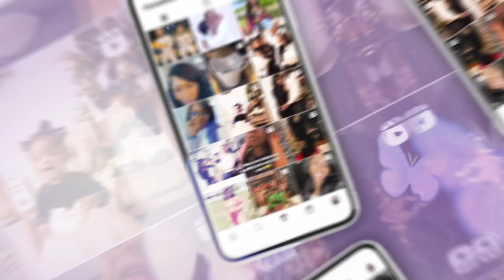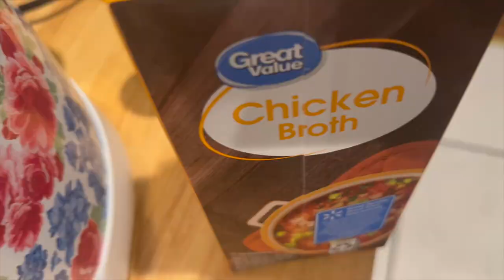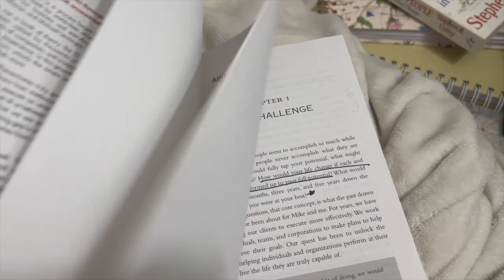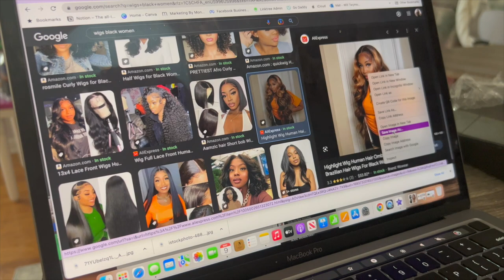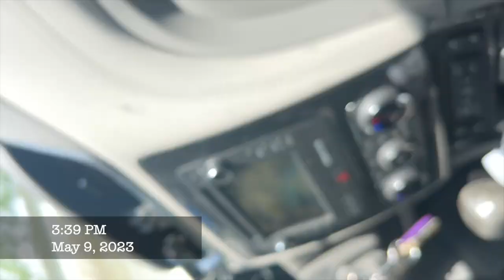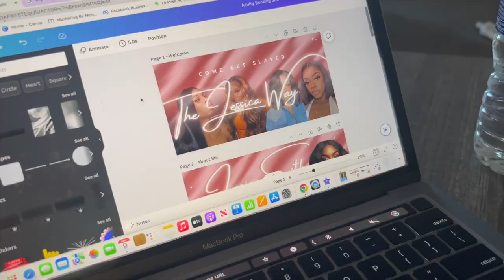VLOG| Making Etsy Flyers, Crockpot Red Beans and Rice, 1st Time Out The House Since Surgery, & more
This Channel is EVERYTHING MOTHERHOOD & LIFESTYLE 🌸

I praise you because I am fearfully and wonderfully made; your works are wonderful, I know that full well. -Psalm 139:14